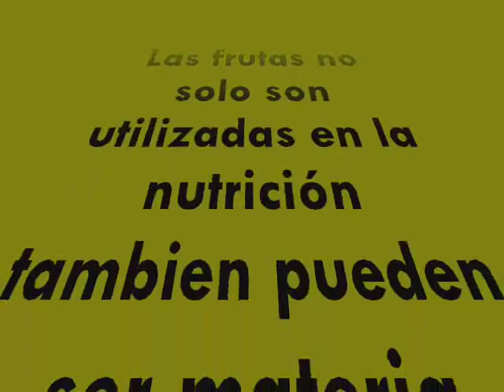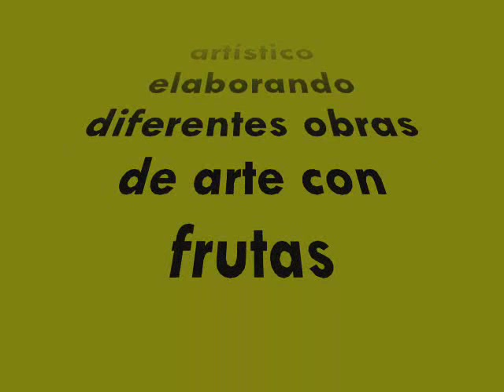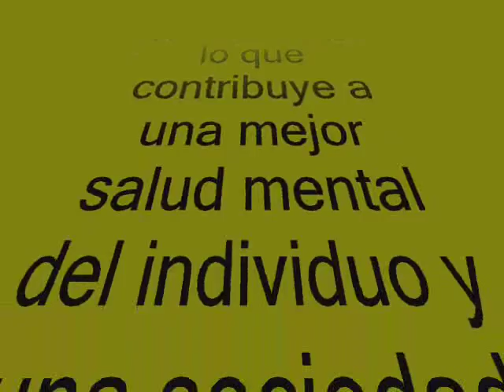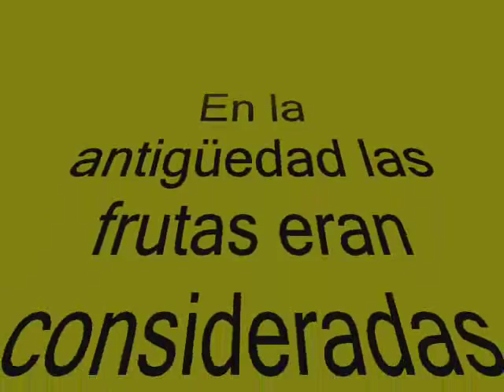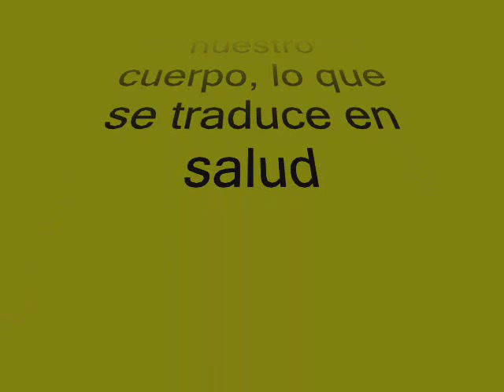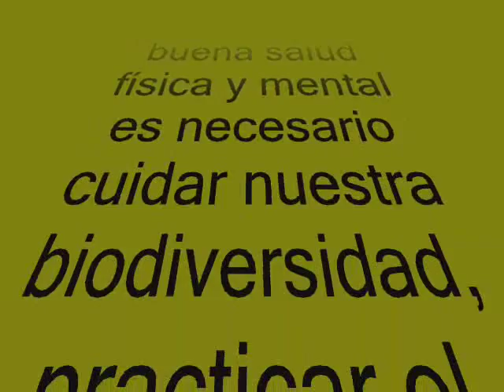Colegio Gustavo Rojas Pinilla IED. Frutiarte 2013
Frutiarte es una actividad del proyecto ambiental del Colegio Gustavo Rojas Pinilla IED, en la cual se elaboran obras de arte con frutas, pretende incentivar la creatividad artistica, motivar el conocimiento de nuestras riquezas en biodiversidad y a su vez mostrar la necesidad del consumo de frutas para una mejor salud.